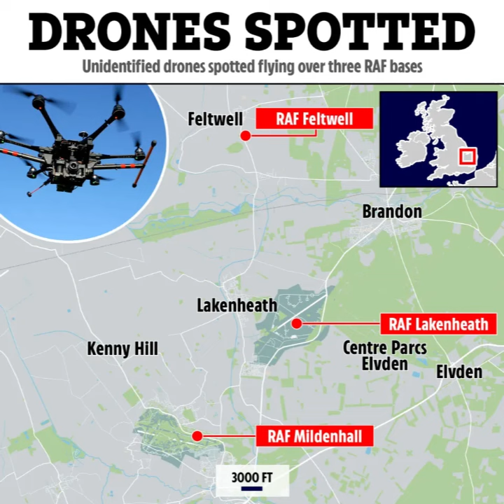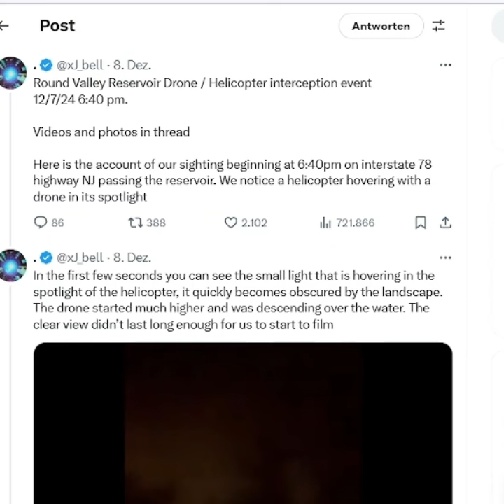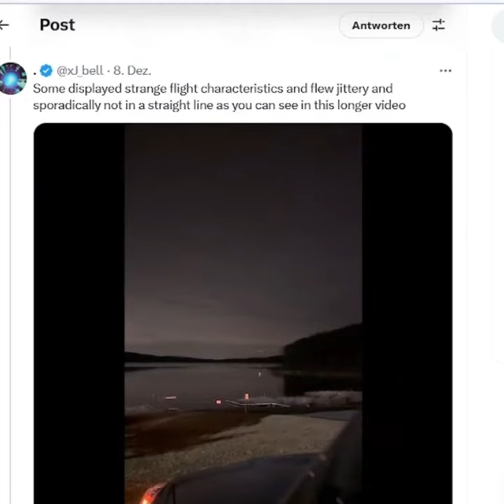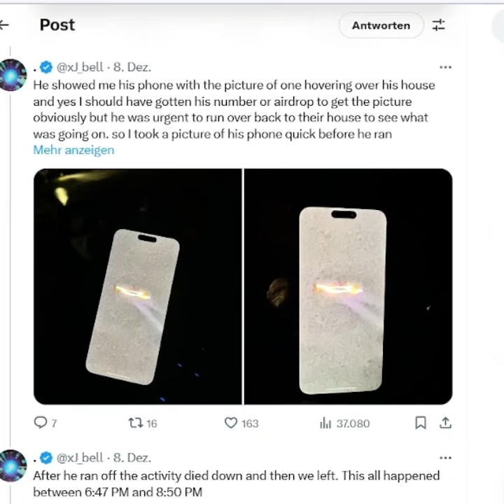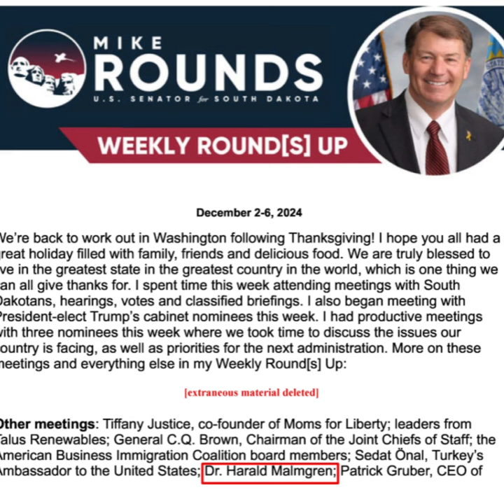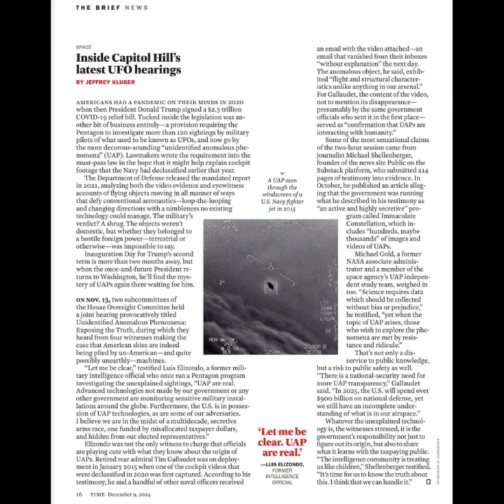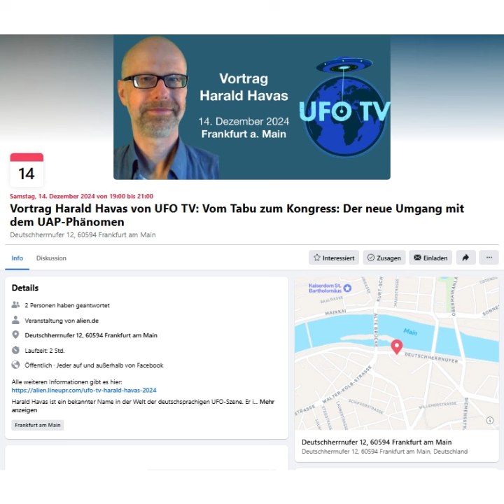UFO NEWS #56: New Jersey-Drohnen(?), weltweite UAP-Sichtungen, Kongress-Briefing, James Fox & mehr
Inhalt:
00:00 Intro
00:54 Willst du mit mir Drohnen sehen? - Viele Rätsel, wenig Antworten und einige Spekulationen über die weltweite Sichtungswelle
25:34 Hinter verschlossenen Türen - Im US Kongress tut sich derzeit einiges in Sachen UAP-Enthüllung
29:24 Mehr Mainstream Medien - Die Berichterstattung über das Phänomen erweitert sich langsam aber sicher
32:54 Fox-News: In einer Woche erscheint die neue Dokumentation „The Program“ von James Fox
35:08 Frankfurt, ich komme! - Letzte Dinge über meinen Vortrag am Ende dieser Woche und mehr

INHALTLICHE LINKS:

1. Drohnen

2. Kongress

3. Medien

5. James Fox

6. Sonstiges